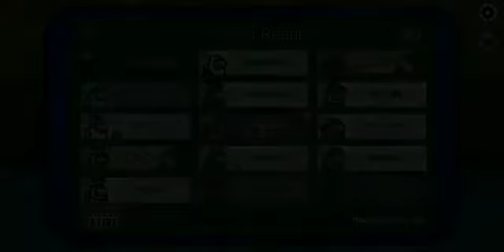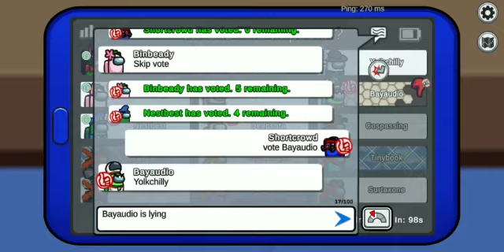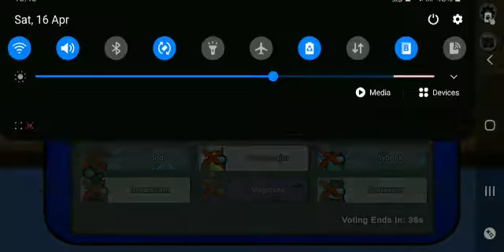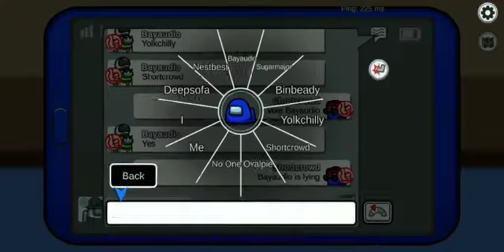Among Us Game Shhhhh